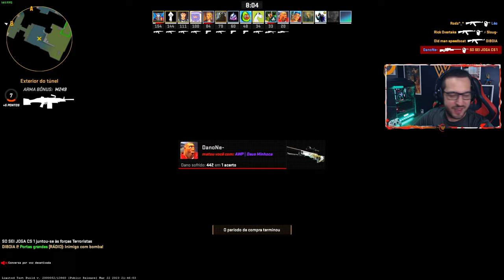Jogando o MATA-MATA Pela PRIMEIRA VEZ no COUNTER-STRIKE 2 | Deathmatch / DM Gameplay CS2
A SOURCE 2 FINALMENTE CHEGOU! O CSGO será atualizado gratuitamente pra receber o update da Source 2, tornando-se COUNTER-STRIKE 2, um novo jogo.
Nesse vídeo eu consegui uma conta pra trazer minha primeira experiência no Mata-Mata / Deathmatch / DM no Counter-Strike 2. Não consegui ganhar, mas entrei nele faltando 8 minutos pra acabar e fiquei em terceiro, logo atrás dos 2 primeiros.
Tá legal demais esse novo CS!
O Teste Limitado pro Counter-Strike 2 vai começar hoje, dia 22 de março, possivelmente após uma atualização no período da noite no CSGO. Pra participar, você vai precisar receber um convite especial dentro do próprio CSGO. Com o tempo eles vão adicionar mais jogadores ao Teste Limitado.
O lançamento de Counter-Strike 2 vai ser no período do nosso inverno, que vai do dia 21 de junho até 23 de setembro. Podem haver atrasos.

Código das Miras:
1) VALORANT: 0;P;c;1;o;1;d;1;z;4;0t;0;0l;0;0o;0;0a;0;0f;0;1t;0;1l;0;1o;0;1a;0;1m;0;1f;0
2) CSGO: CSGO-eUPao-u3UJO-C9rO7-PH9KL-hLeuB

Guia do Vídeo:
00:00 - Introdução